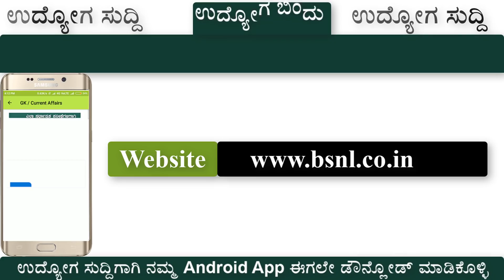ಕೇಂದ್ರ ಸರ್ಕಾರದಲ್ಲಿ 300 ಮ್ಯಾನೇಜ್ಮೆಂಟ್ ಟ್ರೇನಿ ಹುದ್ದೆಗಳ ನೇಮಕಾತಿ | Udyoga Varte | Karnataka Jobs | BSNL